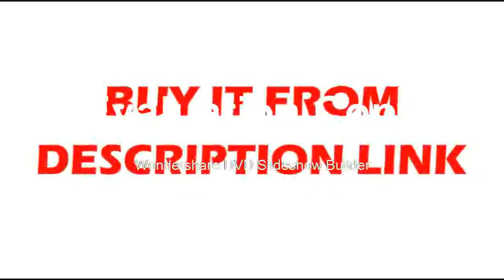Only one Light Laser Level Buying Measure 360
Product On Aliexpress

Brand Name:ZEASTType:Line LasersMeasurement Model:12 linesSize:approx.215*150mmWavelength:532Material:Aluminum?Alloy?Chassis Engineering?PlasticsLaser?Color:GreenWall?attachment?distance:7mmWorking?accuracy:±1mm/7mAutomatic?leveling?range:±3 degreeRotation?Degree:360 degreeDustproof:IP5 Eliminate?dust